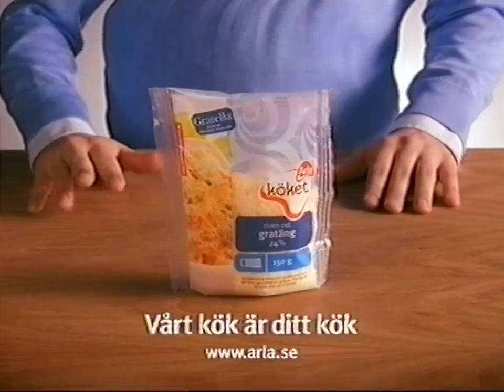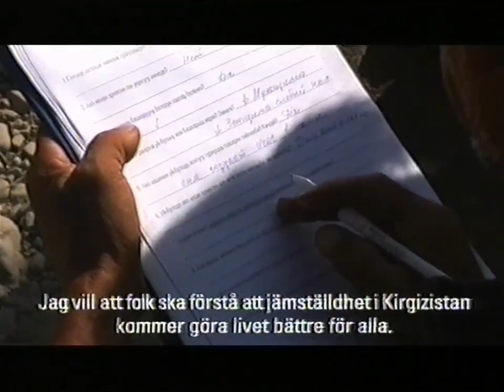Tv4 - Reklamblock Och Programtrailers - 141 - Och Lucette Rådström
Blocket innehåller reklam och trailer för:
synoptik
fritidsresor
arla
nokian
sida
obc nordica
cubus
boxer
coop